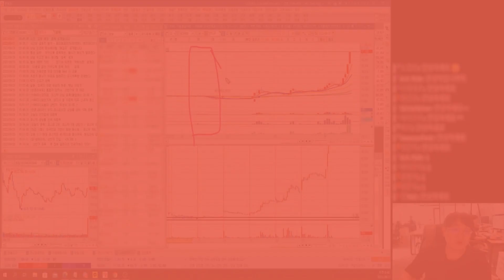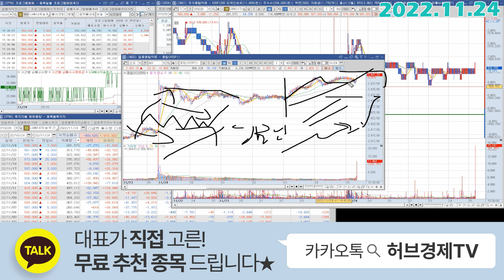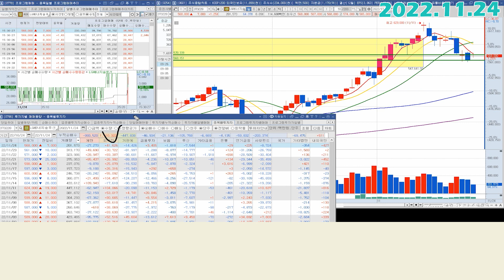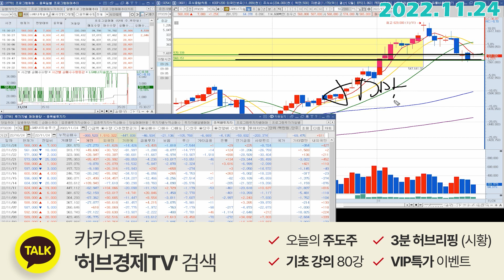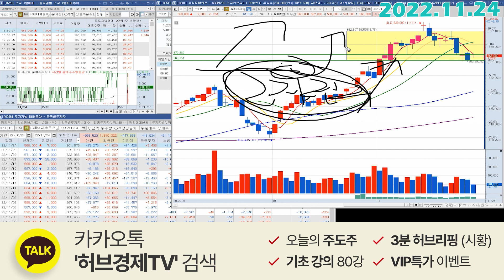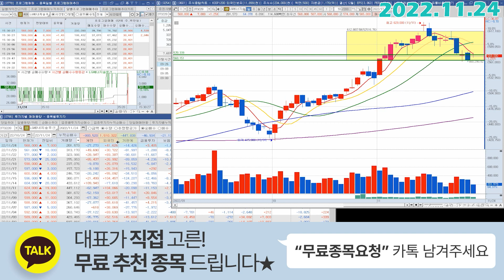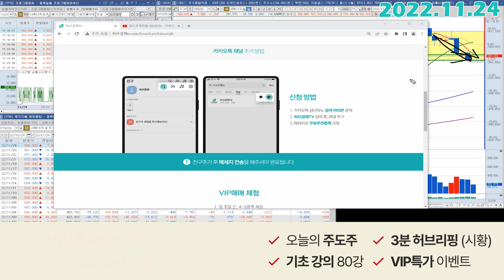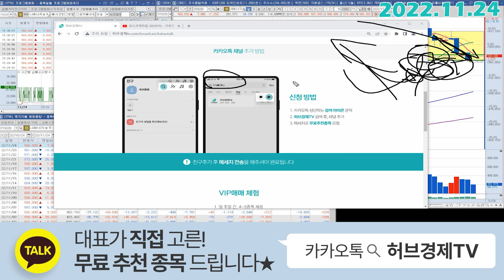LG에너지솔루션 (373220) - 오늘은 필히 체크해야 할 부분이 있습니다.